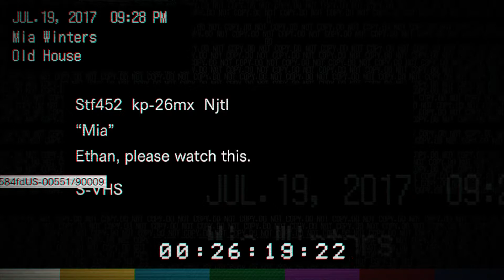We are Mia! | Resident Evil 7: Biohazard | Episode 4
Sean and Ellen play Resident Evil 7!